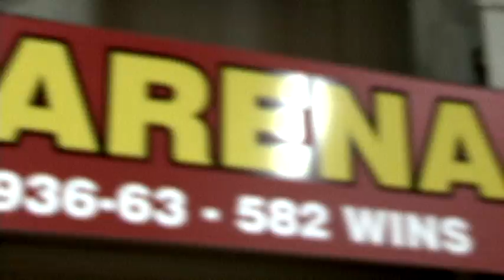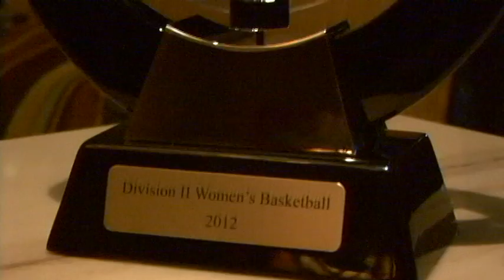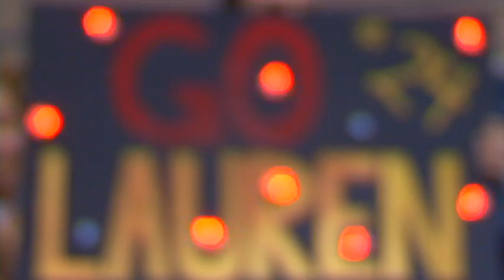"San Antonio Stories" Video Chronicle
A behind-the-scenes look at the PSU Women's Basketball Team's trip to San Antonio and the Elite 8 round of the NCAA National Tournament